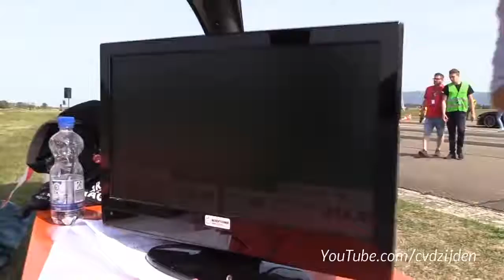Supercar Compilation - Best of August 2021. What's your thoughts 💭 ⁉️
Today on the My Channel we got some crazy built Sleepers raping supercars.

Entertaining Drag Races and Highway Roll Races!

Watch these insane cars hunting the king of the streets!